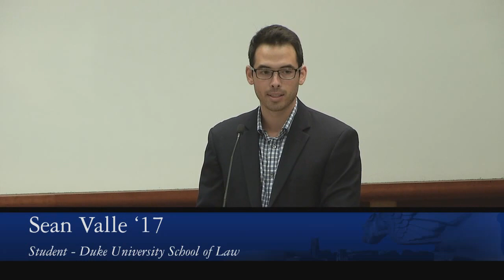DFLSC 2016 | U.S. Immigration Policy & Refugee Migration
The Duke Forum for Law and Social Change's fall town hall explored issues related to geopolitical borders--specifically, how U.S. immigration policy affects and is affected by refugee migration. Stuart Anderson of the Cato Institute reviewed the U.S.'s historical "open-borders" policies towards immigration and argued that the modern anti-immigration and anti-refugee policy shift is not based on scientifically-sound facts or data.